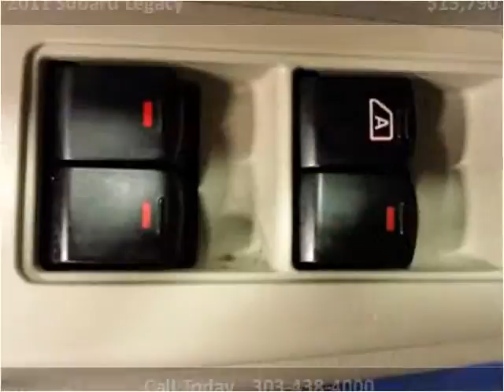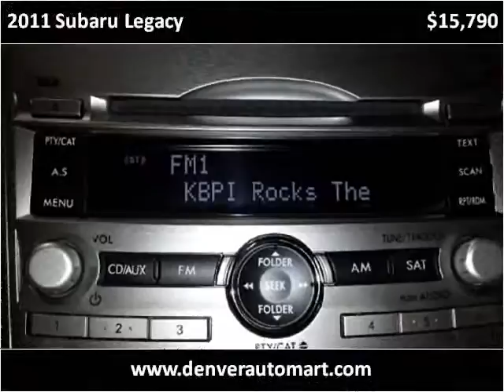2011 Subaru Legacy Used Cars Denver, Aurora, Arvada, Castle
This 2011 Subaru Legacy is available from Auto Mart USA.